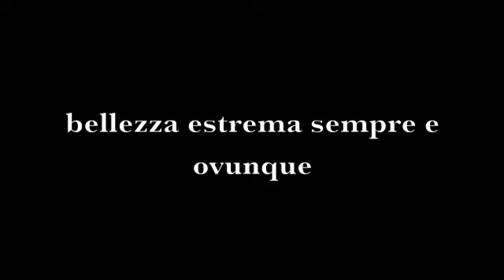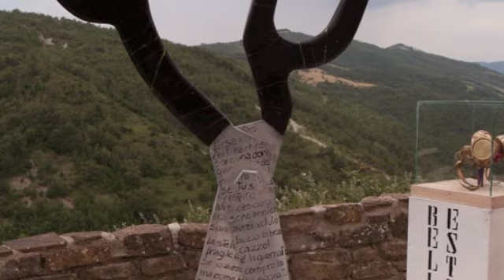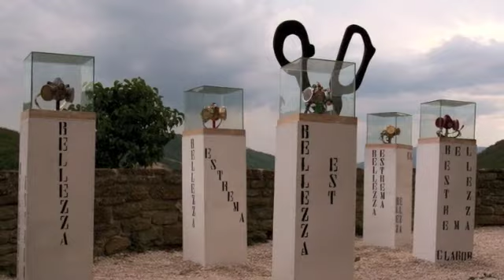bellezza estrema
LATO A
Il rapporto uomo natura è sempre più complesso e fitto di contraddizioni. L'uomo sta dimostrando una violenza che non ha pari nei confronti del mondo in cui abita e direi in molti casi anche un grande menefreghismo. La tecnologia sempre più avanzata e sofisticata richiede uno sfruttamento continuo delle risorse naturali, la produzione di beni cresce esponenzialmente e incompatibilmente con quello che sono le possibilità della Terra. L'uomo sta sfruttando, inquinando, esaurendo la Natura. Il suo atteggiamento sembra spesso miope e guidato da interessi economici e di profitto.  All'indomani di Fukushima c'era già chi speculava sulla ricostruzione.
Allora mi sono immaginata una situazione auspicabilmente surreale: una stilista austriaca, Dorfaudia, molto nota ormai in Giappone, che si arricchisce producendo delle maschere a gas di alta moda.  Davanti al disastro nucleare si inventa una linea costosissima e prestigiosissima di oggetti che diventeranno uno dei tanti must del desiderio consumistico. La linea si chiama "Bellezza estrema sempre e comunque" e fa leva sulla necessità imposta alla donna di essere sempre perfettamente attraente.
Dal canto suo, la natura sta rispondendo all'aggressione umana. Ecco dunque la forbice che taglia la terra e la sconquassa, senza arretrare davanti a nulla, perché in fondo la natura è molto più dell'uomo e nonostante tutte le manie e le brame, l'individuo rimane fragile e indifeso davanti alla potenza sublime della Terra.

LATO B
In seguito al disastro atomico provocato dall'atteggiamento aggressivo e poco riflessivo dell'uomo nei confronti della Terra ( simboleggiato dalla forbice), una stilista spagnola, Claror, crea una incredibile linea di maschere a gas. Dimostra così che l'essere umano ha grandi risorse e può tirare fuori il bello anche in situazioni estremamente disastrose. Ci dice che l'arte può sollevarci e che ci permette di non arrenderci.

A VOI LA SCELTA O ALTRE INTERPRETAZIONI!